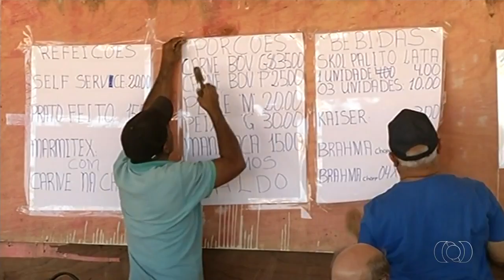VIGILÂNCIA NA PRAIA DO CROÁ